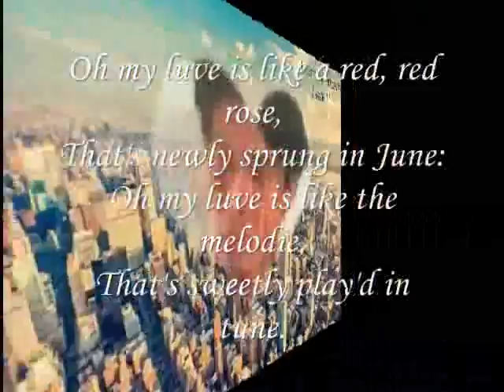That's sweetly play'd in tune, - Miftachul Wachyudi (Yudee)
do.
do so
Money is an excellent servant, but the host
very bad.